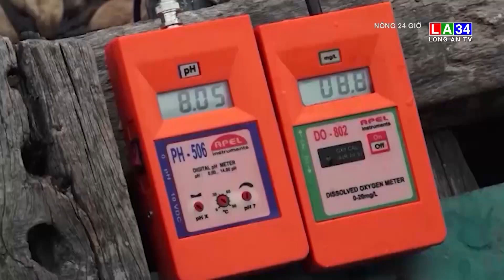Kiên Giang: Nhiều loài hải sản nuôi bỗng dưng ch.ết h.àng l.oạt | LONG AN TV